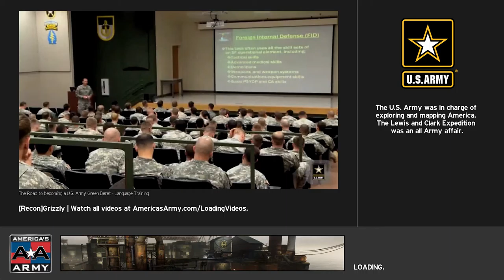AAPG game stall 2015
America's Army Proving Grounds game stall/freeze issue